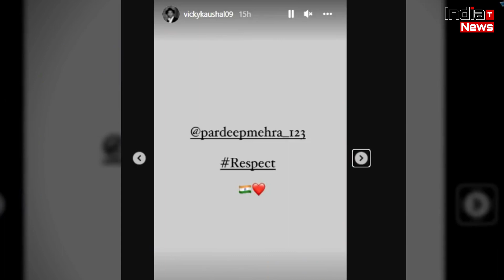Vicky Kaushal ने सड़क पर दौड़ने वाले Pradeep Mehra को दे दिया इतना बड़ा Surprise !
India Trending News (ITN) : Viral Running Boy Pradeep Mehra Gets This Huge Surprise From Actor Vicky Kaushal  | Pradeep Mehra